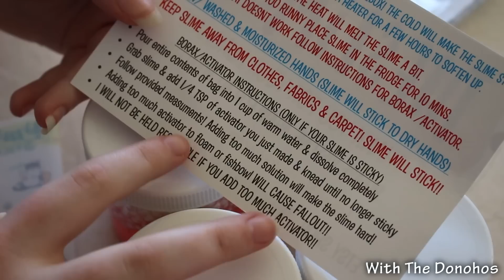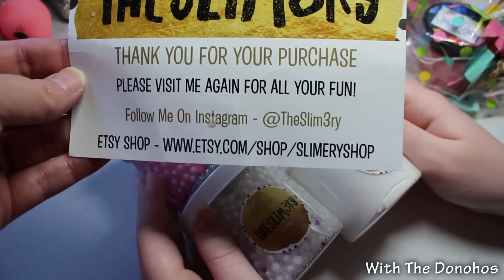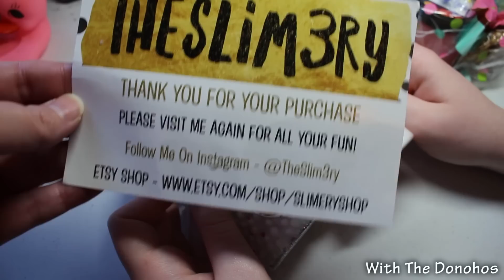BIG Slime Opening Video (Etsy)🌸 Cupcake• Crunchy • Glitter ooh (1st time)